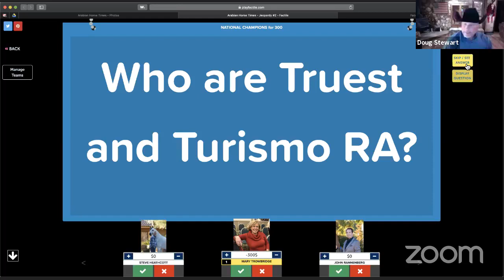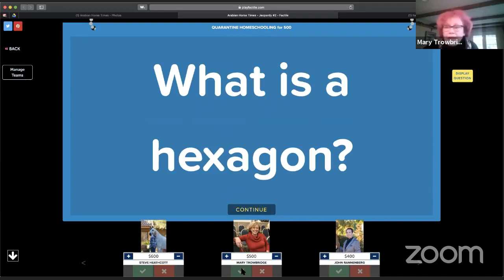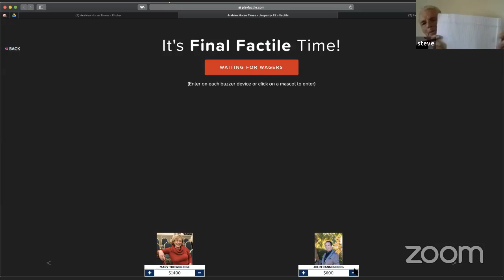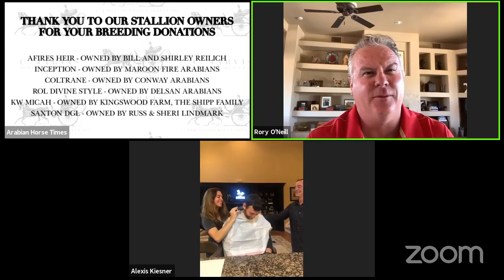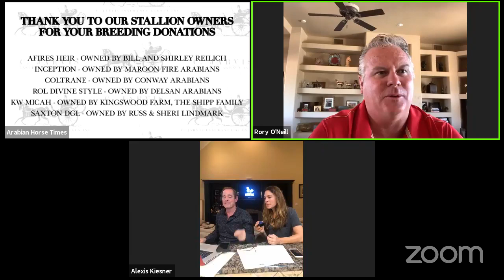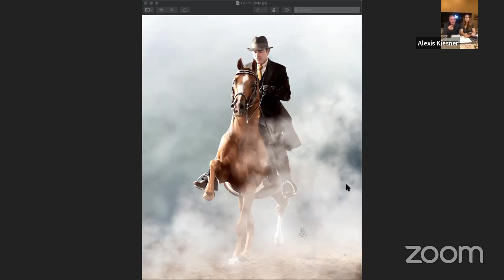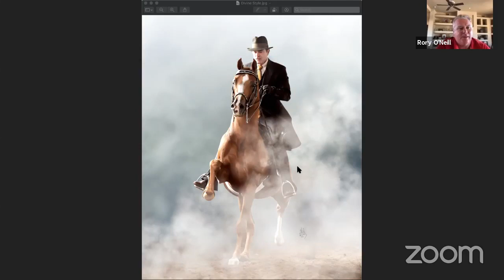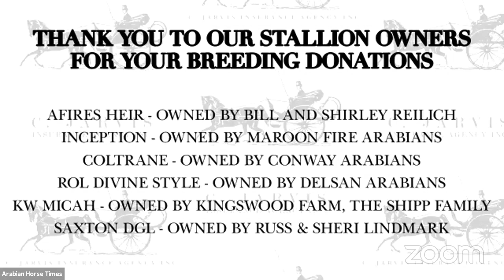Mary Trowbridge, John Rannenberg & Steve Heathcott